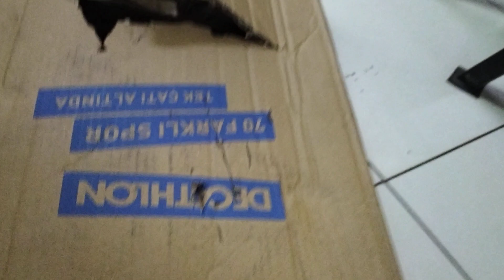çocuk olmak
bir kutu bile mutlu ediyor. çocukluk ne güzel bir nimet miş değerini bilemedik.